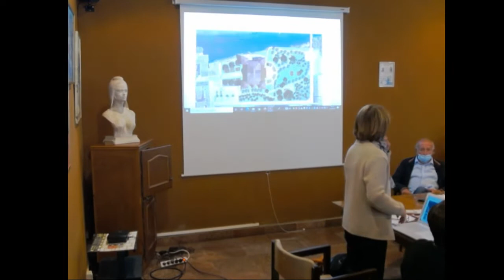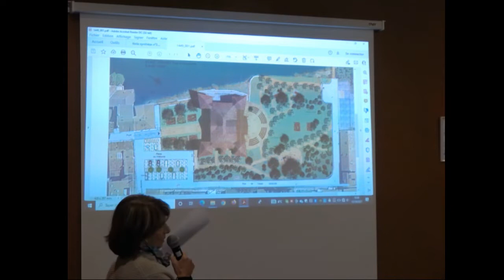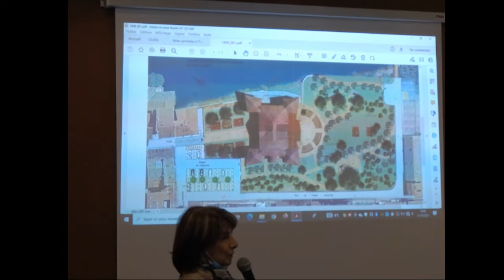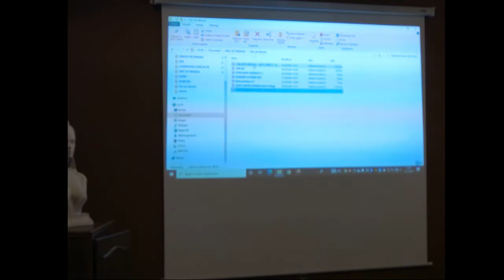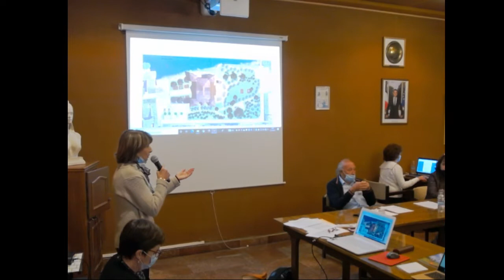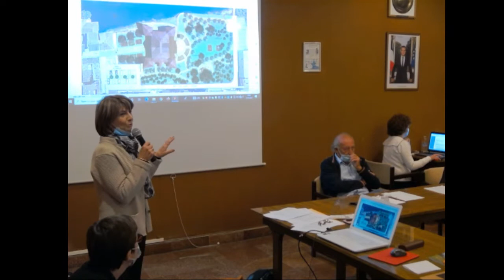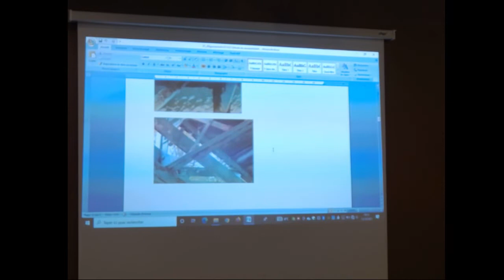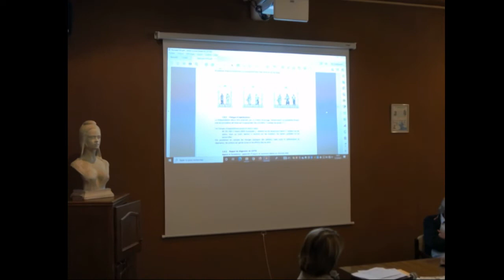Séance du conseil municipal du 13 octobre 2021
Retrouvez en différé la séance du conseil municipal de la ville de Saint-Girons (09200) du mercredi 13 octobre 2021